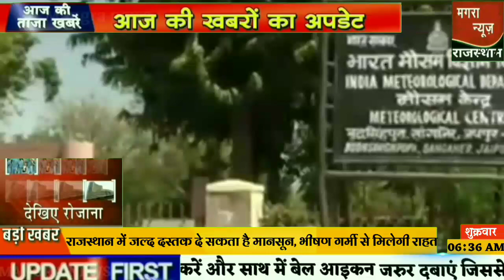आज 19 जून 2020 राजस्थान समाचार इस रिपोर्ट में | Rajasthan news | Rajasthan weather | 19 June 2020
Rajasthan news 19 June 2020 HINDI NEWS bulletins
आज के देश प्रदेश की ताजा खबर
Rajasthan news, Rajasthan Breaking News Headlines, Rajasthan Live News and Get the Latest news Rajasthan
Rajasthan mukhya mantri Ashok Gahlot video
Rajasthan News ( समाचार) Today : Latest & Breaking Rajasthan
Aaj Ki Taja Khabar live update hindi samachar today बिहार, महाराष्ट्र, उत्तर प्रदेश, राजस्थान, हरियाणा , Maharashtra Gujarat Telangana Andhra Pradesh keral Bangal geyser Haryana Jammu Kashmir weather report
First Mangra news Rajasthan
Rajasthan local news in Hindi
Mangra news Rajasthan is one of the country's leading news youtube channel and is now also available on YouTube. The channel offers a ground level detailed coverage from Rajasthan.
Rajasthan Ashok Gahlot government new decision in Rajasthan news
Rajasthan news Dainik Bhaskar Rajasthan Patrika Dainik navjyoti 19 June 2020
Rajasthan High court order Rajasthan board exam 2020
Rajasthan gram panchayat election July 2020
Rajasthan News in Hindi, राजस्थान समाचार, Rajasthan News, राजस्थान न्यूज़, Rajasthan Samachar 19 June 2020
Rajasthan Hindi Samachar, Rajasthan news aajtak, denik Bhaskar Rajasthan,
ETV Rajasthan news, Rajasthan news video, Rajasthan news live, rajasthan Patrika, राजस्थान की बड़ी खबर
19 June 2020 samachar Rajasthan aaj ki taza khabar
Get Update With All Latest Rajasthan News In Hindi, Today Top News Of Rajasthan, Rajasthan News In Hindi,
Rajasthan Current Affairs  19 June 2020 |Rajasthan News | Latest News Headlines
Rajasthan current affairs, 19 June 2020 Rajasthan education news